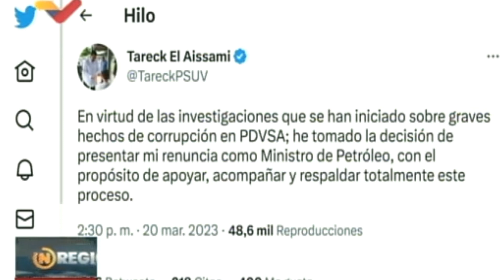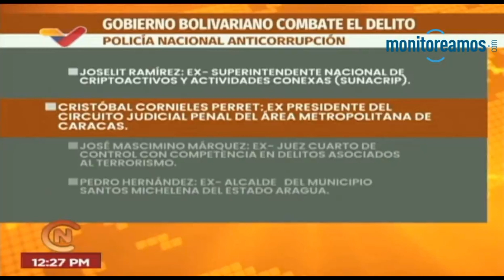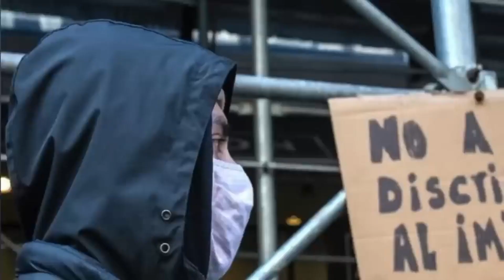Última hora en Venezuela hoy: Es Noticia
Créditos: 💯

✅Moderador: Carlos Atacho

✅Periodista:
Marianny Chiquito
Yohanni Jiménez

✅Edición: Yohan Gómez
Abraham Chirino

✅Cámara:
Yohan Gómez